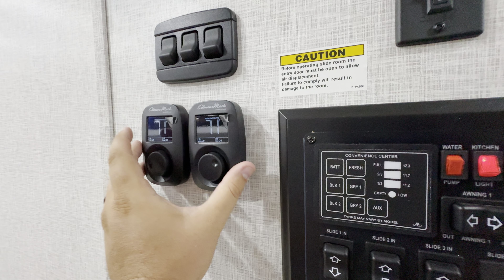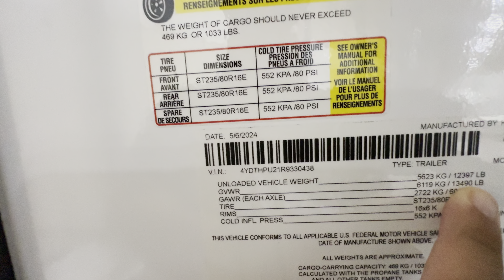BAM They DID IT AGAIN - LAUNDRY SLIDE!? | 2025 Hampton 395BAM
Hey hey hey!!! Today we are going on a tour of the 2025 Hamton 395BAM - another RV industry first - a destination RV with the most storage i have ever seen and a dedicated LAUNDRY SLIDE! Pretty darn cool if i do say so myself! Drop some comments and let me know what you think - they are asking for all the feedback they can get!

Specifications: 2025 Hampton 395BAM
Slides: 3
Length: 42 ft 11 in
Ext Width: 8 ft 5 in
Ext Height: 13 ft 6 in
GVWR: 13100 lbs
Fresh Water Capacity: 50 gals
Grey Water Capacity: 39 gals
Black Water Capacity: 39 gals
Axle Count: 2
00:00 Introduction: 2025 Hampton 395BAM
01:37 Kitchen / Livingroom: 2025 Hampton 395BAM
06:40 Bathroom / Laundry: 2025 Hampton 395BAM
08:50 Bedroom: 2025 Hampton 395BAM
10:42 Exterior: 2025 Hampton 395BAM